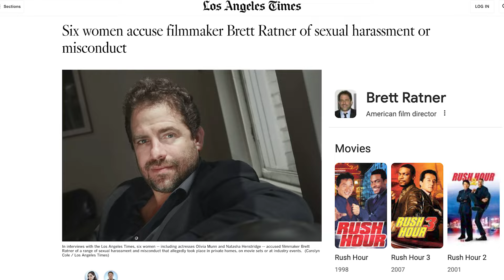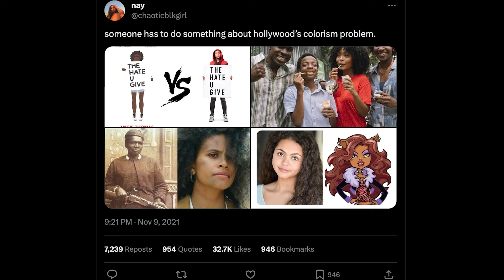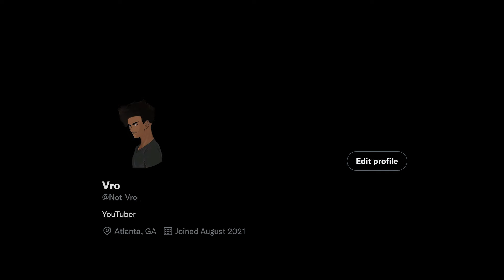Rush Hour Solved Racism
i mean it kinda did bro... come on think about it jus hear me out

When a Chinese diplomat's daughter is kidnapped in Los Angeles, he calls in Hong Kong Detective Inspector Lee (Jackie Chan) to assist the FBI with the case. But the FBI doesn't want anything to do with Lee, and they dump him off on the LAPD, who assign wisecracking Detective James Carter (Chris Tucker) to watch over him. Although Lee and Carter can't stand each other, they choose to work together to solve the case on their own when they figure out they've been ditched by both the FBI and police.

After an explosion at the US Embassy in Hong Kong kills two customs agents investigating currency smuggling, Inspector Lee (Jackie Chan) and James Carter (Chris Tucker) search for the mastermind. Ricky Tan (John Lone), head of the Fu-Cang-Long Triad, sends out his minions to insure that Carter and Lee don't solve the case.

Brett Ratner
he weird tho